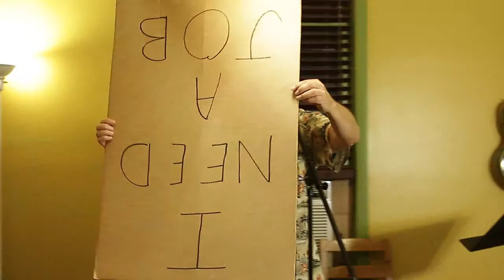Episode 2-Fred Stein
Struggling Creatives Collaborative's web mini doc series on struggling artists.